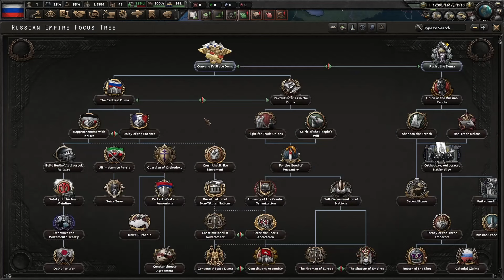RUSSIA SURVIVES AND WINS WORLD WAR 1 Hearts Of Iron 4 The Great War Redux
Today we come back to the amazing and fun mod thats is The Great War Redux. We play as Russia this time and we start of by somewhat modernizing our country. Building up our military and industry. Once world war 1 breaks out we hold somewhat successfully against both the Germans and the Austrians. Once the Ottomans join we push against them and get all the way to Mosul. In the meantime we get pushed back a bit in Poland but never losing Warsaw. Once the Ottomans capitulate we focus all our forces on Germany and Austria-Hungary beating them all the way to Budapest and push Germans out of Prussia. Anyway I hope you all enjoy the video and have fun watching it otherwise I wish you a very nice rest of your day :D